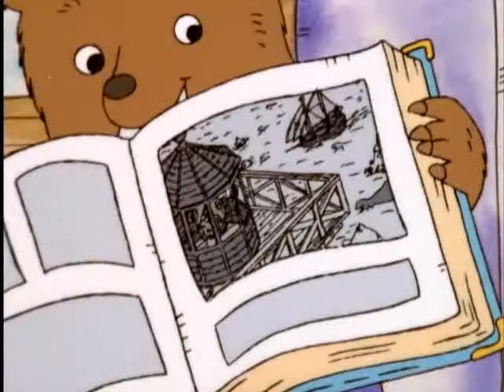Captain Willy & The Pirates